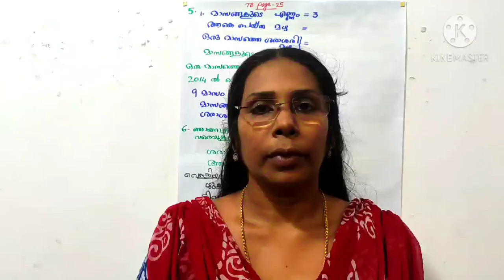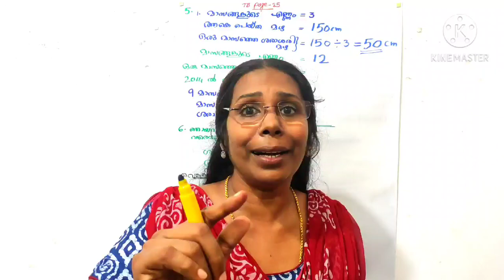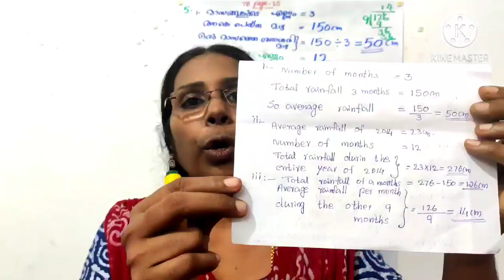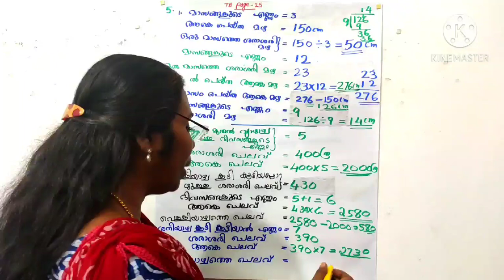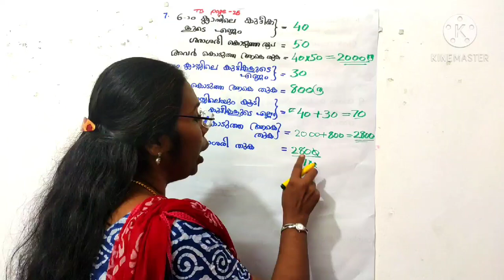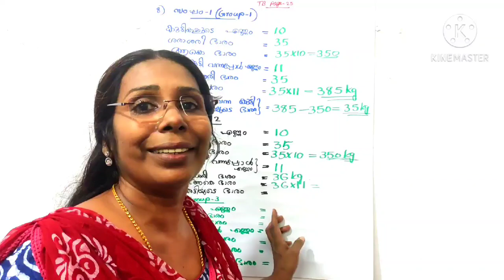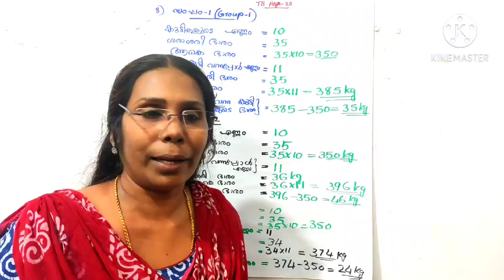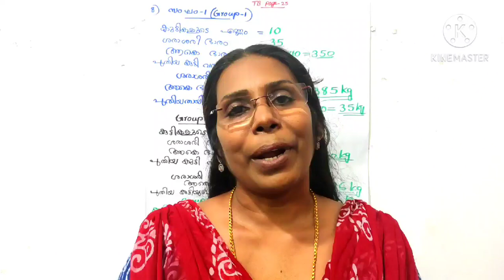First Bell Std 6 Maths Average Unit 2 Homework Part -6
First Bell Std 6 Mathematics Average Chapter 2 Homework Part -6

AVERAGE || ശരാശരി ||
GLASS 6 MATHS
 Solved Questions.
6 ലെ ശരാശരിയുമായി ബന്ധപ്പെട്ട് TB യിലെ Page 25 ലെ ഇനി ചെയ്യാനുള്ള പ്രവർത്തനങ്ങളാണ് ഈ വീഡിയോയിൽ .USS/LP/UP/K-TET/PSC/JNVST Nu-Mats എന്നിങ്ങനെയുള്ള വിവിധ മത്സര പരീക്ഷകൾക്ക് നിർബന്ധമായും പഠിക്കേണ്ട
 പാഠഭാഗമാണിത്. ആദ്യത്തെ 4 പ്രവർത്തനങ്ങളുടെ Link താഴെ കൊടുത്തിരിക്കുന്നു.